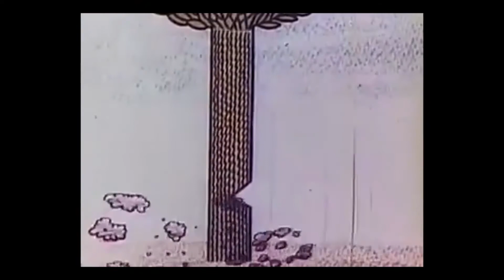1. სასუფეველი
ზნეობის კიდობანი